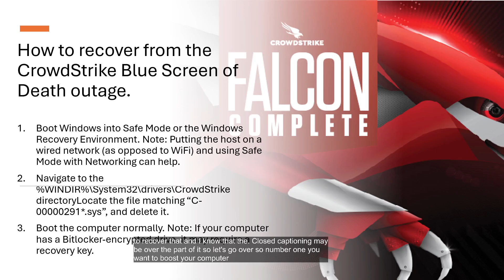How to Avoid Crowdstrike Linked Phishing Attacks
Events like CrowdStrike get the attention of cyber crooks because they can use opportunities like this to scam unsuspecting people into falling for various tech support scams. Here's what you need to know to stay safe